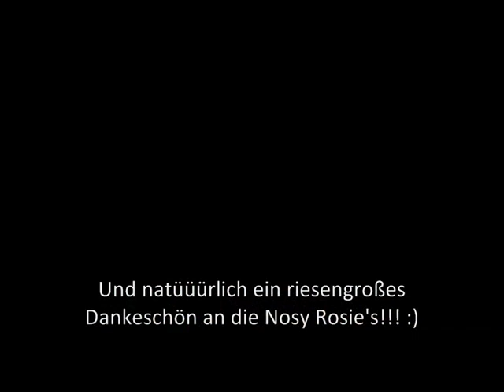Frühzünder...Spätzünder...Blindgänger...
Thema "Latebloomer" bei TheNosyrosie
Neu mit dabei am Samstag: Ich! :)) Ich freue  mich sehr...

PS: und im nächsten Video stelle ich mich noch mal ordentlich vor.. wie unhöflich von mir ;) verzeiht...